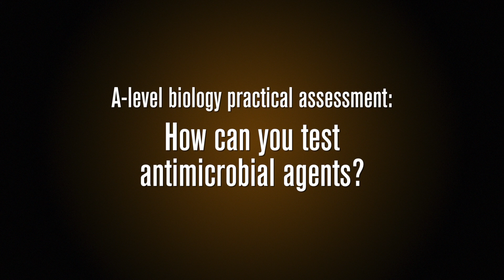How can you test antimicrobial agents?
During A Level Biology, you will be required to perform a range of practical experiments that will reinforce what you learn in the classroom and develop your laboratory skills. This video is part of a range of resources that use the expertise of University of Birmingham researchers to help you understand some of the most common A Level practical experiments, for a full range of resources,

In this video, we consider why antibiotics are such useful antimicrobial agents, set up an experiment that tests the effectiveness of antibiotics, and consider why antibiotic resistance is such an important subject for research today.

You can also hear us go into more detail about this experiment with the Laboratory Confessions podcast